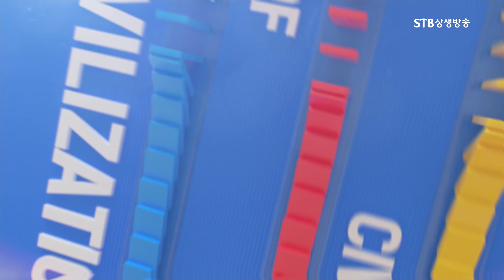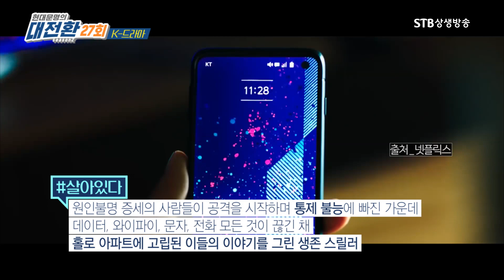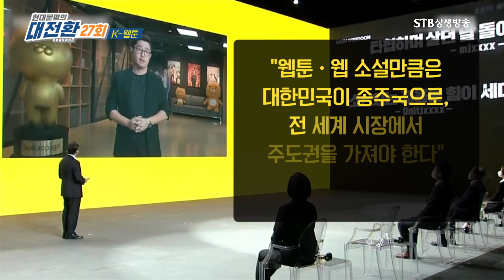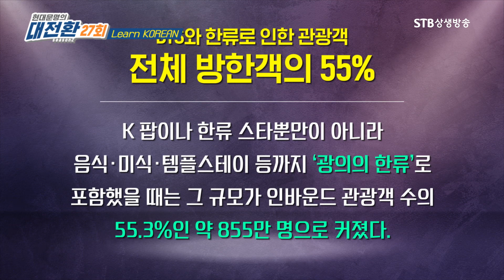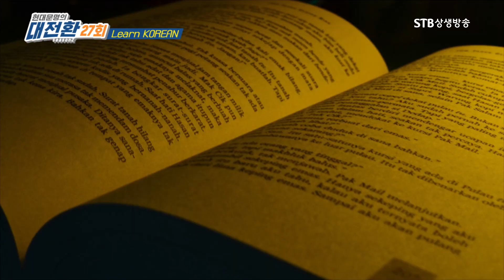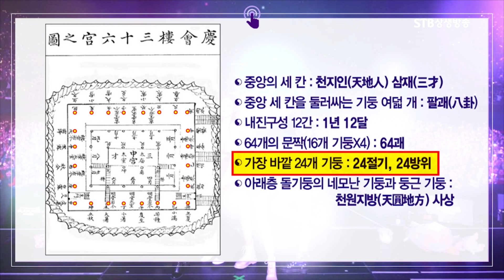현대문명의 大전환 시즌2ㅣ27회 한류, 세계가 되다 1부ㅣ박찬화 의장